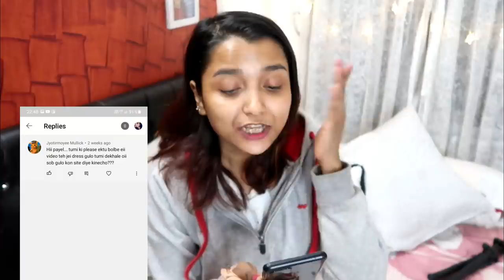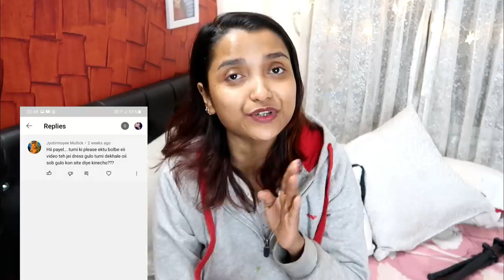I ate CHICKEN for 24 Hours - Made CHICKEN CURRY & CHOWMEIN - Most Favourite FOOD CHALLENGE - India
Hi Everyone,

Today I did CHICKEN EATING CHALLENGE . I Ate Only CHICKEN for 24 HOURS CHALLENGE.
I shared Restaurent Style CHICKEN CURRY Recipe & CHICKEN CHOWMEIN recipe
This is Eating only CHICKEN FOR 24 HOURS / Full day Eating CHICKEN FOOD Only

PARTNERSHIP with MAMAEARTH

Copyright:-

Payel
xoxo :)